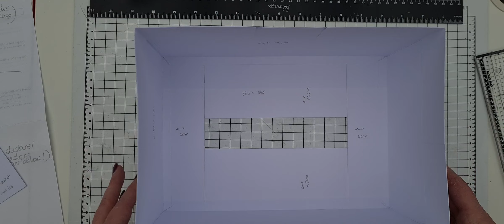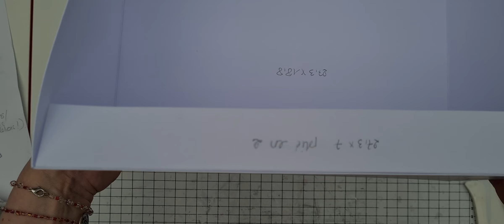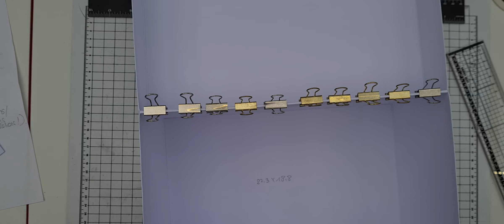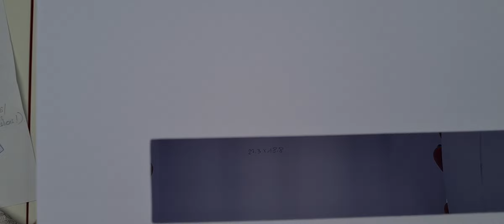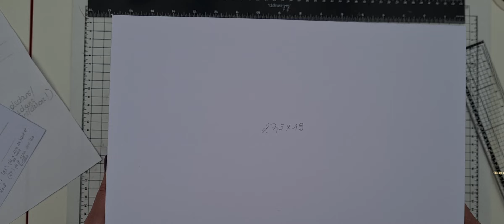Tutu Urne de Mariage: Partie 4 (Fin)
inspiré du tuto de Didi Scrapouille